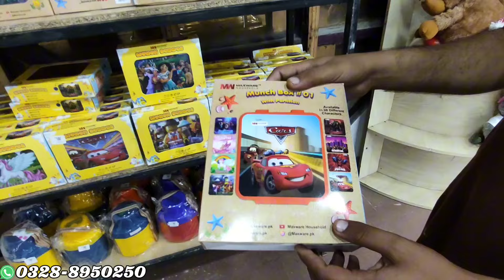Dollar World New Shop| Latest Kitchen Gadgets In One Dollar | Chrapest Household Crockery Items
In this video, We are visiting Dollar World Shop locatef In Milinium Mall Karachi. They have a huge variety of Kitchen Items, Crockery Items, Clothes etc in only one dollar.

SHOP Details 👇👇

Shop Name:  Dollar World

Shop Address: Dollar World, Milinium Mall, Karachi. Pakistan.

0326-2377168